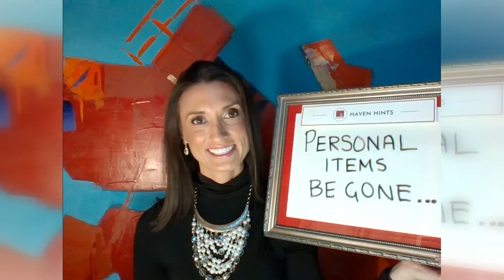HAVEN Hints - Personal Items Be Gone!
Each Thursday in your HAVEN HINTS email you will receive a quick tip from the “secrets to HAVEN’s success” toolbox!
In LESS than a minute, we will share a fresh fix, technique or tweak that the HAVEN team uses to create a picture perfect space.

Interested in signing up?